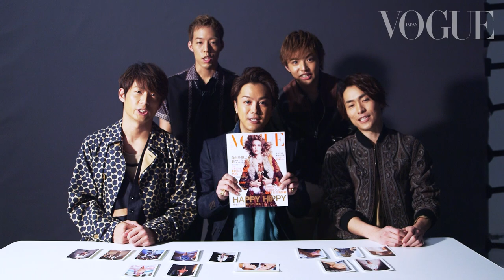EXILEからTAKAHIRO、黒木啓司、TETSUYA、世界、佐藤大樹が登場！_Vogue Japan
東京・六本木のスタジオで行われた撮影。カメラマンはKei Ogata、スタイリストは渡辺康裕。笑顔で挨拶をしながらメンバーたちが登場し、カメラの前でポーズを決めた。撮影後に感想を聞いた時のハプニングは必見です！